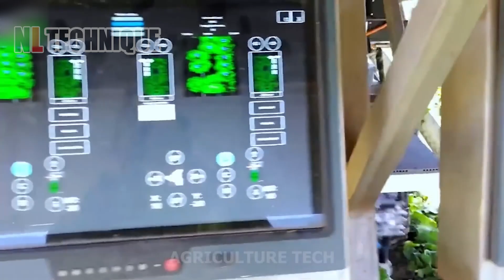The Most Modern Agriculture Machines That Are At Another Level , How To Melons In Farm